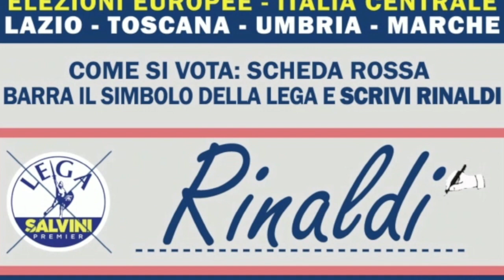Alle elezioni europee, nella Circoscrizione Italia centrale, votiamo Antonio Maria Rinaldi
Per coloro che sono orientati verso l'area politica della Lega, il Movimento Roosevelt invita a votare per Antonio Maria Rinaldi, economista post-keynesiano amico del Movimento Roosevelt.